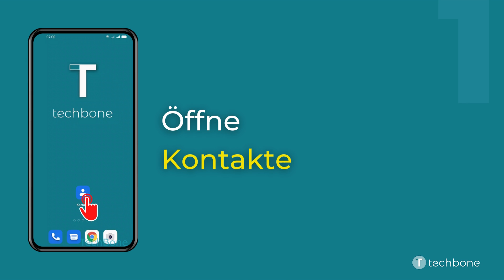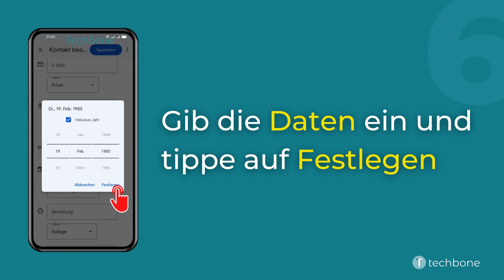Geburtstag einem Kontakt hinzufügen - Oppo [Android 11 - ColorOS 11]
Du möchtest wissen, wie man auf dem Oppo-Smartphone den Geburtstag zu einem Kontakt hinzufügen kann? Diese Anleitung zeigt dir, wie es in der Kontakte-App unter Android 11 / ColorOS 11 geht.

0:00 Intro
0:05 Öffne Kontakte
0:15 Wähle einen Kontakt
0:25 Tippe auf Kontakt bearbeiten
0:35 Tippe auf Weitere Felder
0:45 Tippe auf Wichtiges Datum (Geburtstag)
0:55 Gib die entsprechenden Daten ein und tippe auf Festlegen
01:05 Tippe auf Speichern